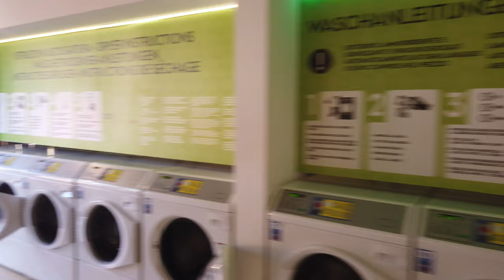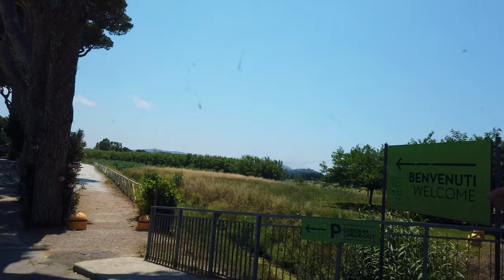Park Albatros Village 2021 Toskana San Vicenzo Campingplatz Wohnmobil Ducato Wohnwagen Mobilheim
Ein kleiner Rundgang über den „Park Albatros Village“ in San Vincenzo.
Ein toller Platz für Familien mit riesiger Poollandschaft.
Einziges Manko ist die relativ große Entfernung zum Meer.